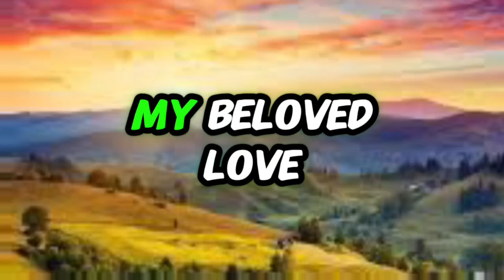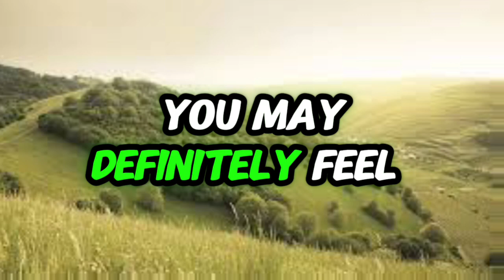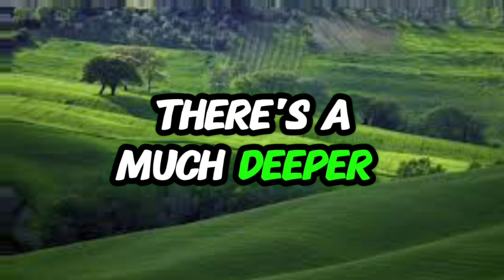I am ready to start a new life with you.. 💌messages of heartfelt feelings